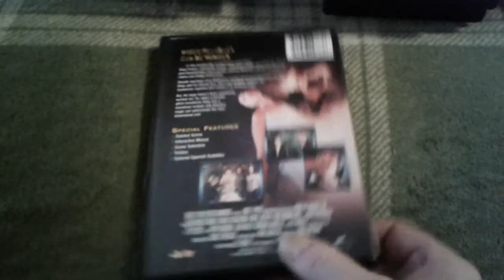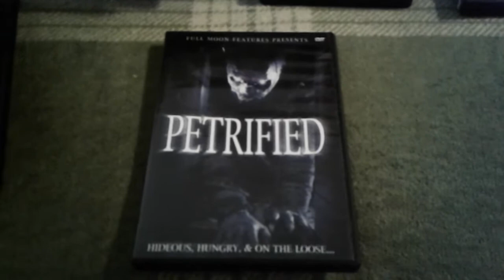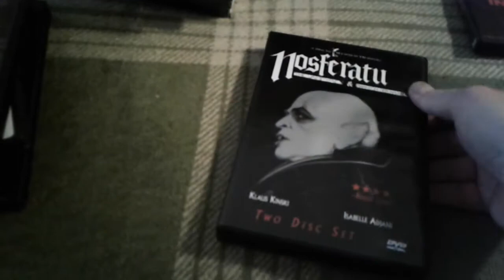Mini Update: Purchases From Celluloid Terror and a Little extra 😆